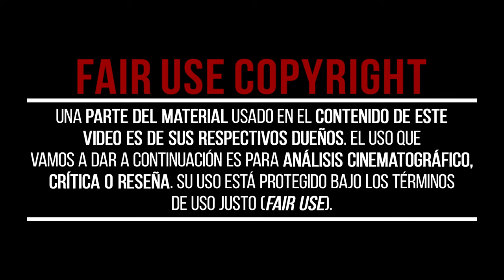6 MOMENTOS Inolvidables de la saga THE LEGEND OF ZELDA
¿Estás preparado para recordar esos momentos de gloria y ver si tu experiencia como jugador te da derecho a presumir? Descubre ahora cuáles son los 6 momentos inolvidables de la saga The Legend Of Zelda que te acreditan como fan número 1 si los has vivido todos.

¡Escríbenos en comentarios si tu también has vivido estos momentos y cuál es tu favorito!

📽CAPÍTULOS📽
00:00 - 6 MOMENTOS Inolvidables de la saga THE LEGEND OF ZELDA
00:17 - MOMENTO 1 - EL COMBATE CONTRA VOLVAGIA
00:41 - MOMENTO 2 - EL COMBATE CONTRA GANON
01:03 - MOMENTO 3 - EL RESCATE EN WIND WAKER
01:22 - MOMENTO 4 - LA MÁSCARA DE MAJORA
01:40 - MOMENTO 5 - LA ESPADA MAESTRA
01:57 - MOMENTO 6 - EL DESPERTAR